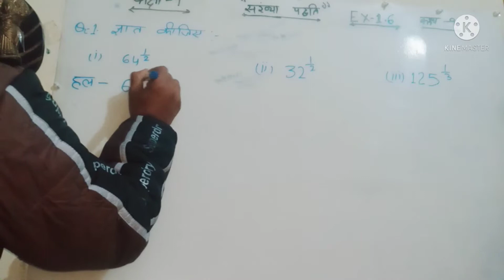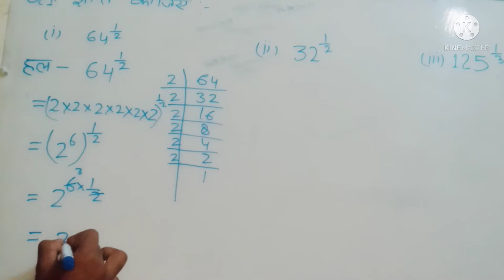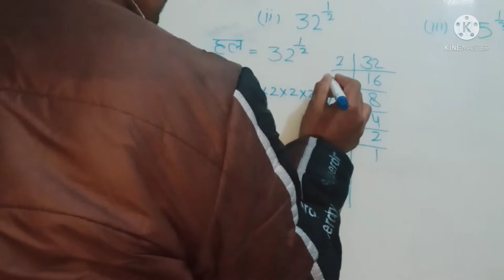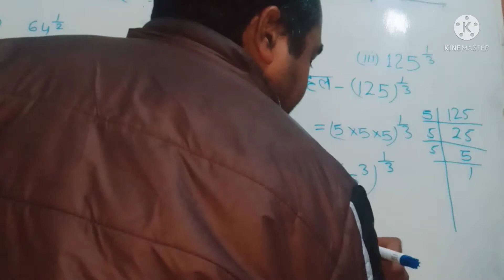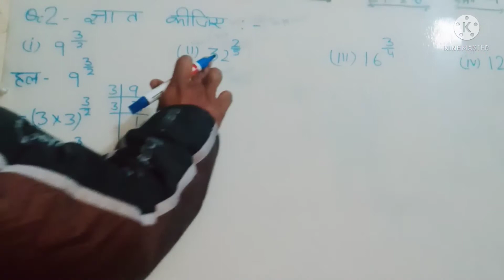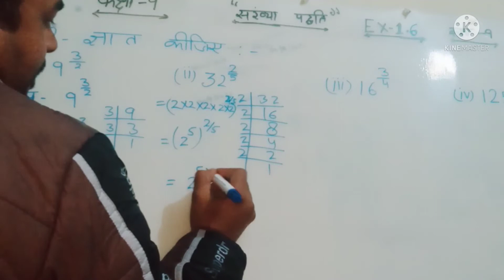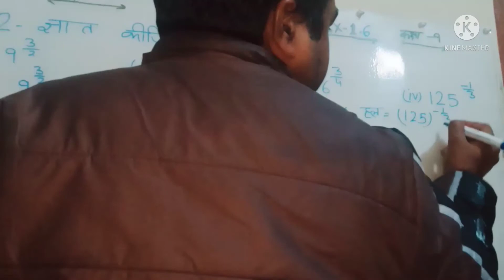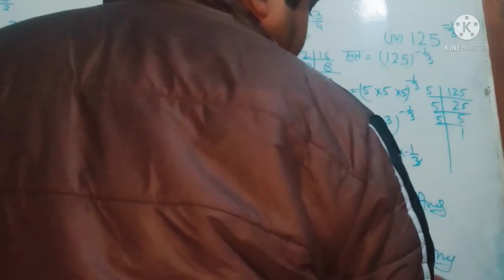que.no.1&2 of Ex.-1.6 " संख्या पद्धति" class-9th UP BOARD NCERT MATHS BOOK